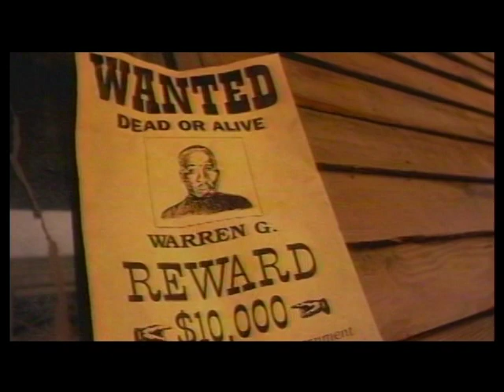Warren G - I Shot The Sheriff [1997]